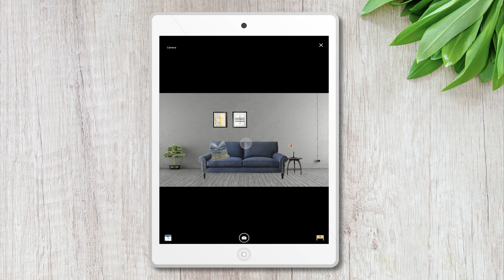Be your own interior designer, create your dream home~ Decor Matters!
Best interior design tool, download and try our app today